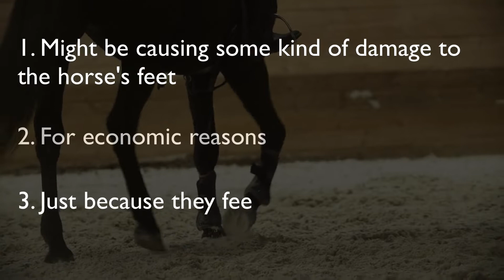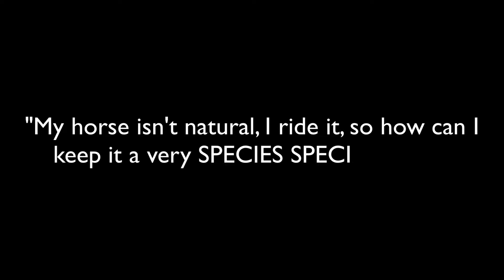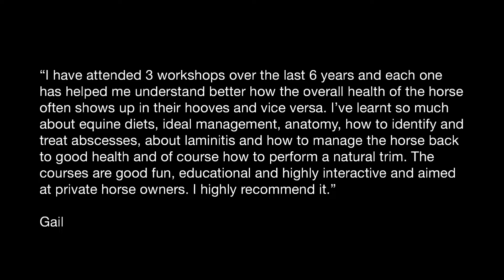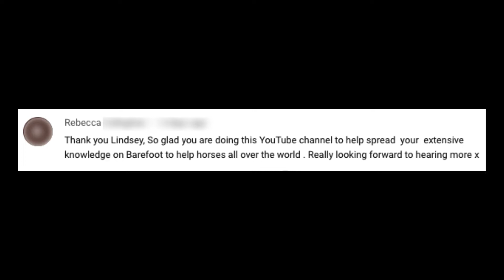Barefoot is BOOMING - But Why?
How much do you really know about the horse's hoof?

Talking about why so many people are interested in learning more about the hoof, and a little 'did you know' section on the navicular bone.

Lindsay Setchell, BSc (Hans), PGCE, HMB Pro Instructor

Founder: Hoofing Marvellous & the HM International School of Horse & Hoof Care

If you would like to learn more about hoof problems and laminitis please take the following 4 steps:

👍 STEP 1. Join our FREE Phoenix group and join 1000s of other owners who are now waking up and fixing laminitis themselves: The Phoenix Way: Path 2 Hoof Health

🎥 STEP 2.

👩‍🎓 STEP 2. Join our 15-day online Transformation Challenge 🏆 to learn fast about what causes laminitis and how to stop it
(all pre-recorded lessons roughly 1 hr per day - take 15 days or longer - go at your own pace)
THEN…

💪 STEP 3. Join our 10-day Hoof Hero Challenge 🏆 and learn the CORRECT TRIM - whether you want to trim yourself or not - you need to KNOW (follows on from the 15-day challenge).

(Both challenges will cost you around 500 $ or £ total - pay for one at a time or both together - THEY WILL change you and your equine’s life forever… not 1000s on vets bills with unmentionable financial and emotional stress!!!)

“It's probably the best (and most relevant) online course I've participated in” Gitte, Denmark

Stop laminitis and hoof problems - rise to the challenge 🏆